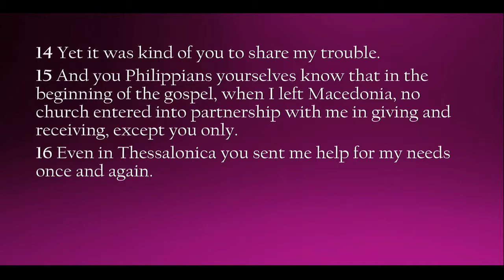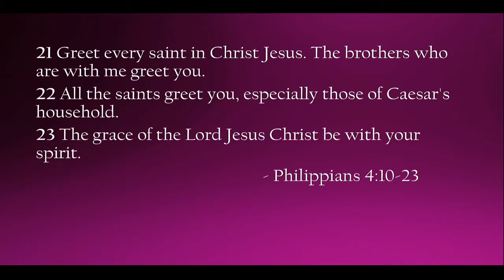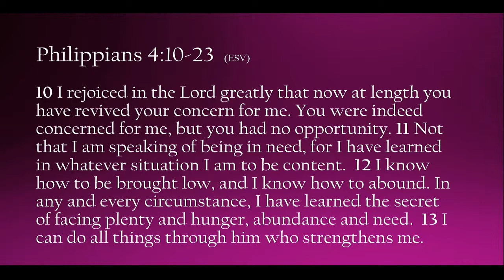Content in Rejoicing (2019-03-31)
Philippians 4:10-23
Pastor Scott Larson